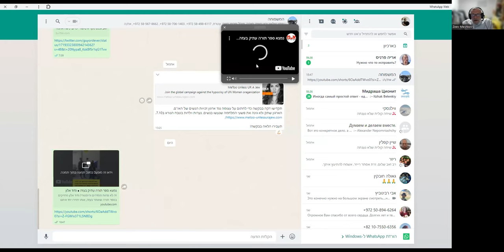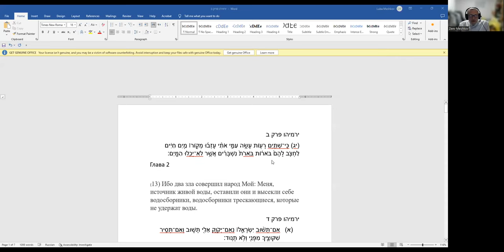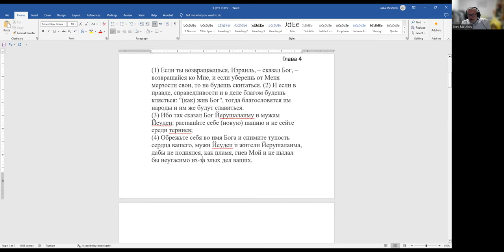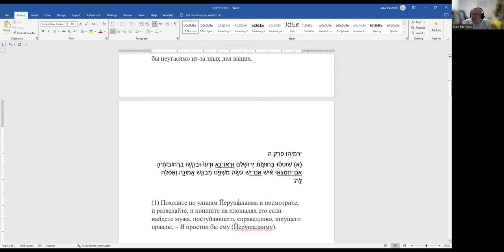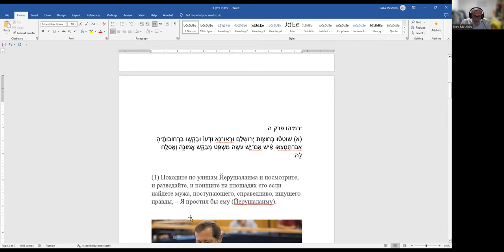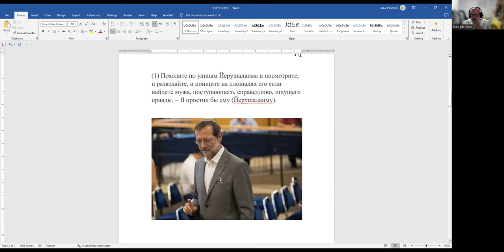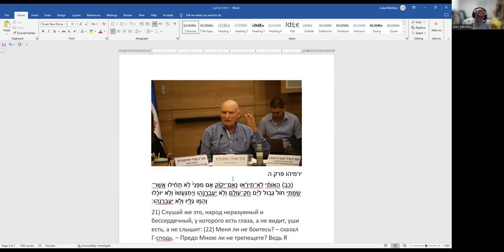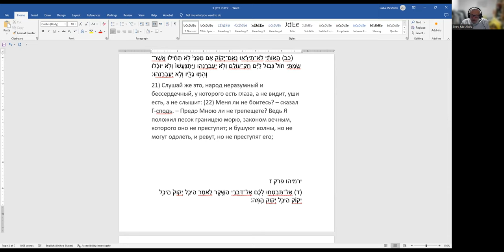«Уроки пророка Йирмеяу для наших дней: к чему нам стремиться» Рав Зеев Мешков